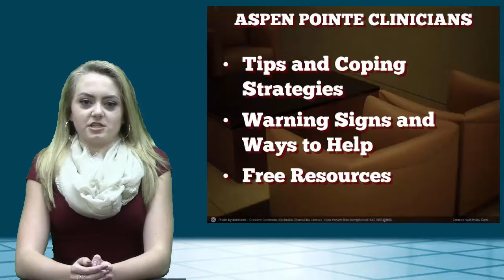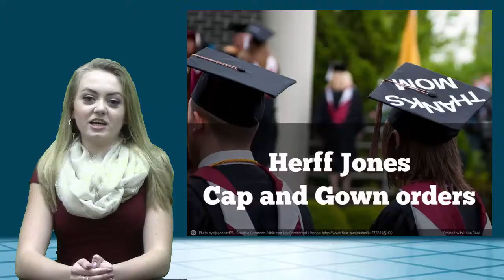September 16 2016